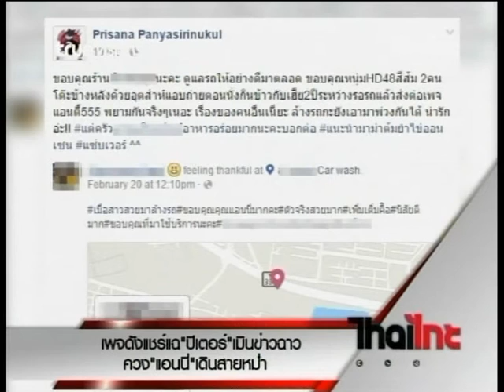เพจดัแฉปีเตอร์เมินข่าวฉาวควงแอนนี่ไทยไทยคลับ 2 25 02 59